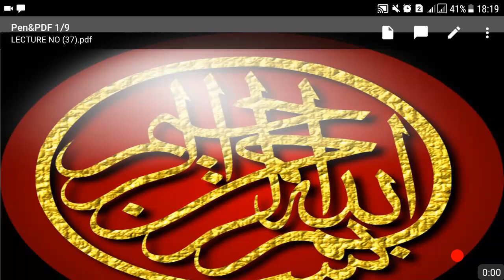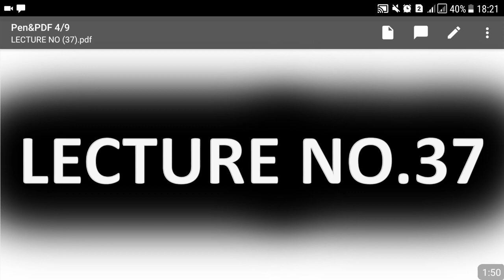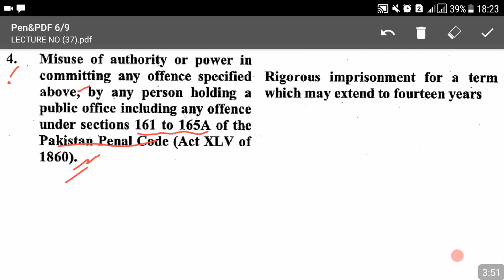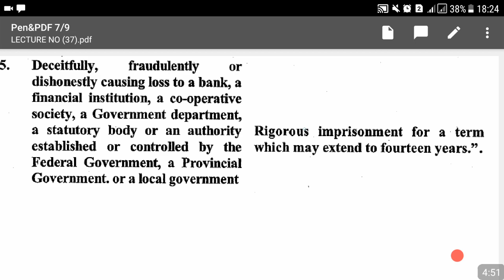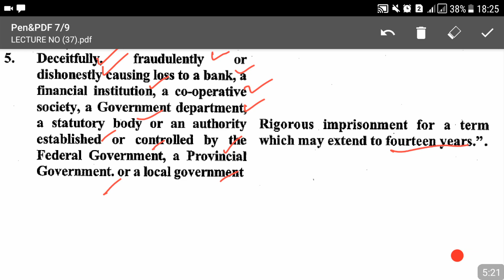Lecture No.37- NAB Ordinance -Assistant Director NAB-(Join Online Class